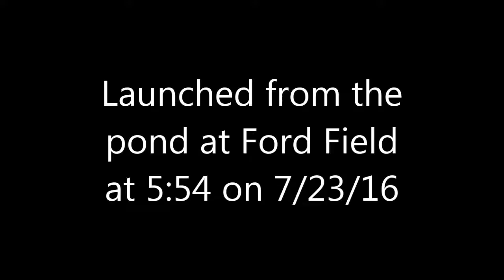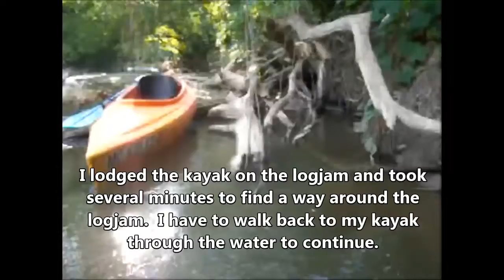Scouting Ford Field Downriver 07232016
Documentation of river conditions on the Rouge just upriver and downriver from Andiamo restaurant in Dearborn.  Recorded July 23, 2016.